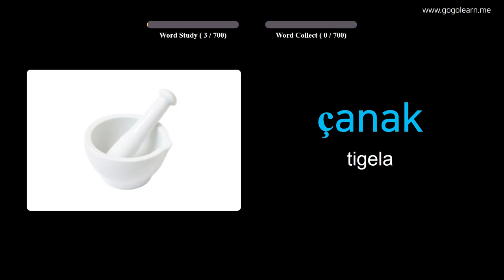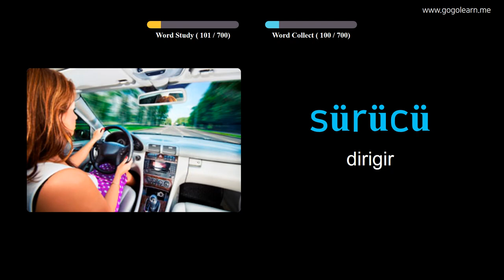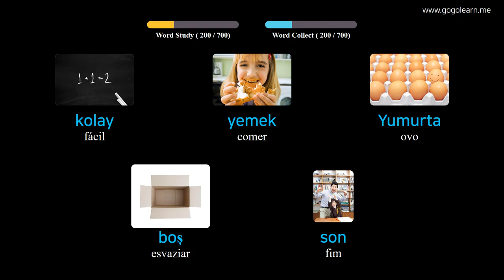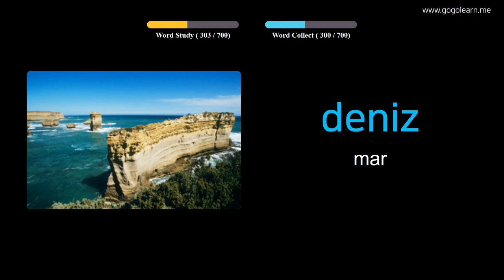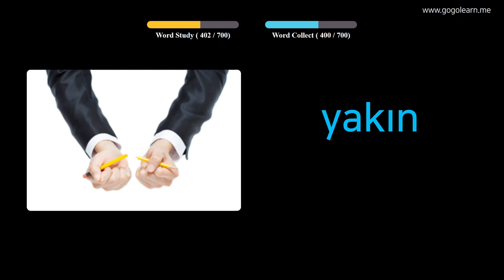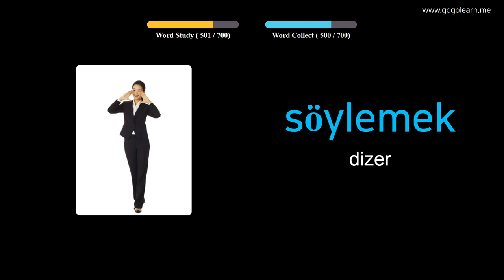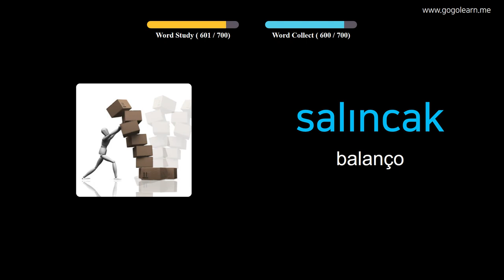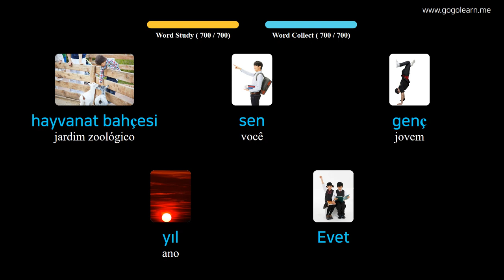Aprendendo Turkish Através De Fotos |Vocabulário Turkish Crianças | Golearn